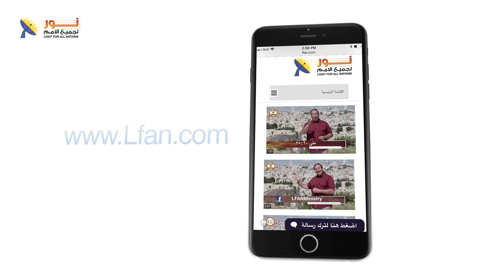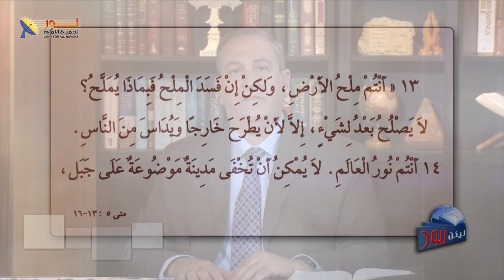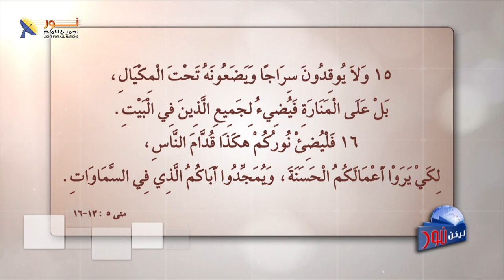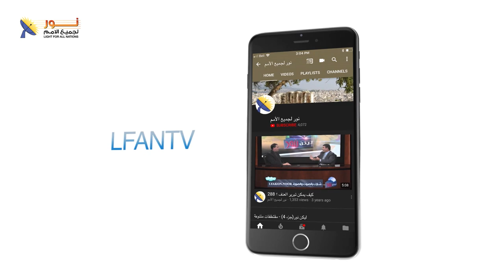ليكن نور - الحلقة رقم ٥٥٥ - دعوة لنستيقظ ونصحوا